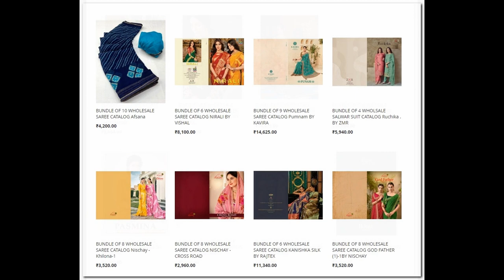52 wholesale bundles launched today 25th Nov 2022